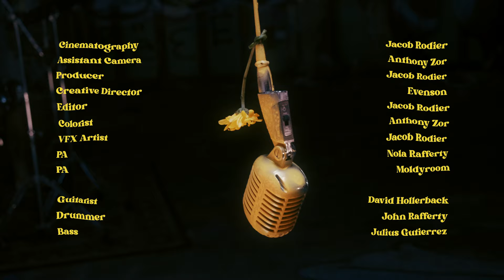Evenson - YELLOW SKIES (Official Video)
Director: Jacob Rodier (@jacob_rodier)
Editor/Shot By: Jacob Rodier
Creative Director: Evenson Andre
Colorist: Anthony Zor
Assistant Camera: Anthony Zor
PA 1: Moldyroom
PA 2: Nola Rafferty

Starring: Evenson Andre
Guitarist: David Hollerbach
Drummer: John Rafferty
Bass: Julius Guiterrez

Stream: lnk.to/Qf4Zjreq